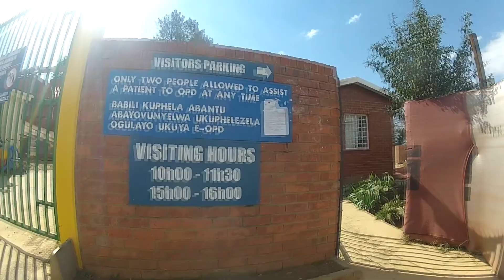Expedition Africa 2013 Team Pure Adventures